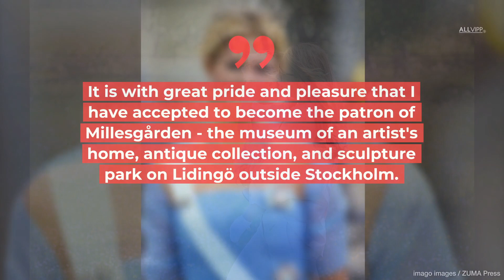Princess Madeleine Has A New Job - In Sweden! | ROYAL FLAIR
Princess Madeleine of Sweden lives far from home in the US. But interestingly she just took a new job back in her homeland. Here's what she'll be doing next...